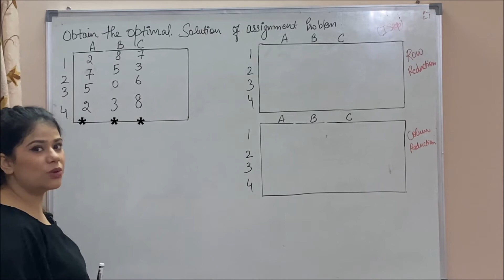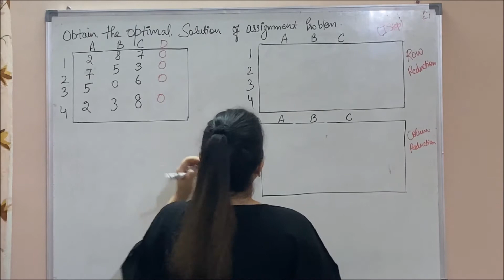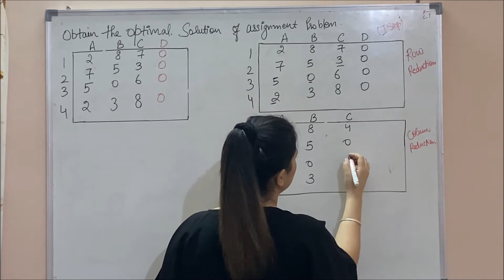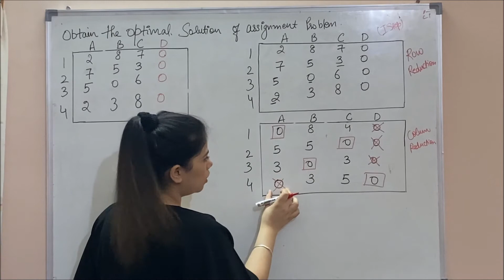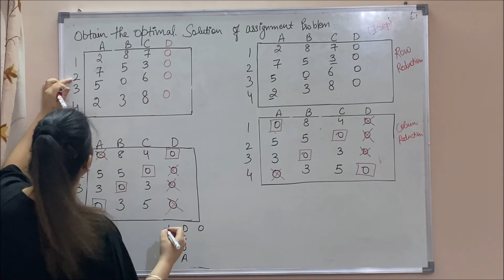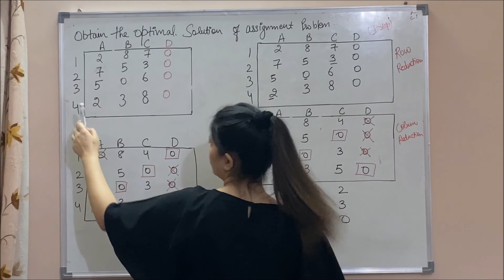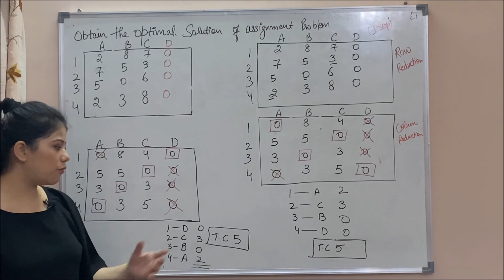Lecture 5|MULTIPLE ASSIGNMENT PROBLEMS IN HINDI| Step by Step Explanation| Operation Research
In this video, we had discussed about the Multiple Assignment Problem. I try to explain each step for better understanding. I hope you guys get the benefit from this video.